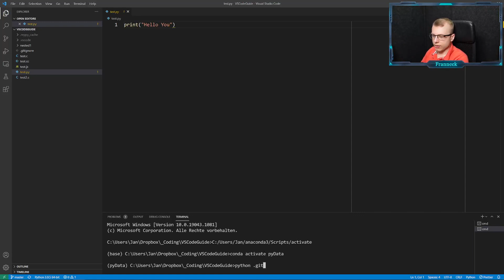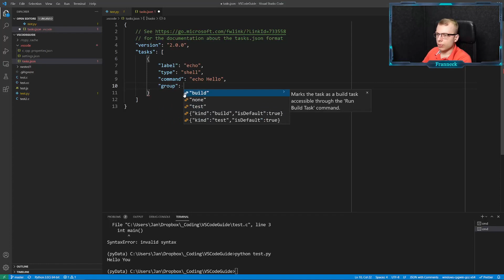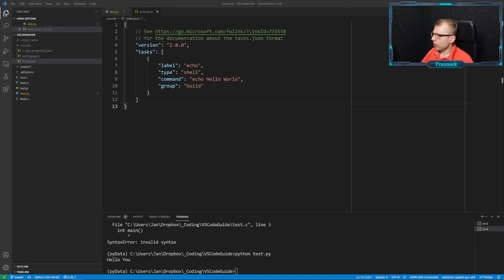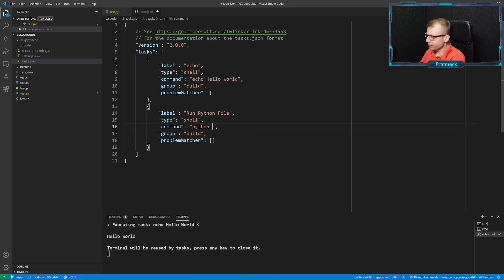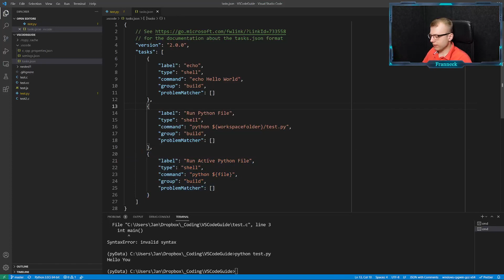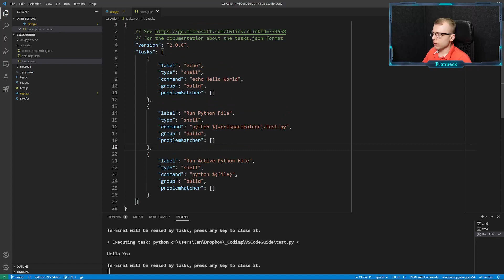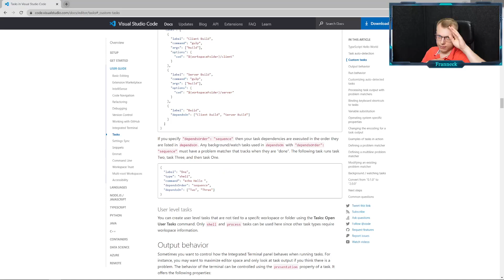VSCode Tutorial #10 - Tasks (Teil 1)